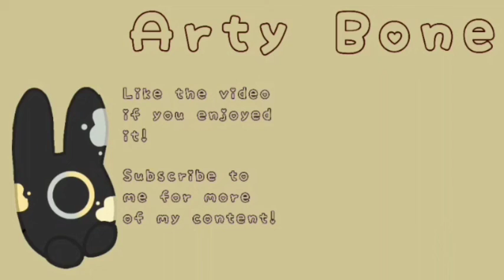{Oc} Aimi Icon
I present you Aimi Icon! Those who don't know Aimi is the biological mother of Tomomi, more known as Daiki.

I created this on December 9, 2020

Soo, yeah it's not my recent art, but trust me I'm getting to the new ones.

Also, Also!? like my new intro? it took me an hour or so, didn't really keep track of the time but it took me a while. Very simple at the moment but I like it =3

Please Do Not Use Icon!

[Reupload due to accidentally deleting video]

👉 Video edited with: Vlog Star

🍓 Music Used 🍓
 Intro: